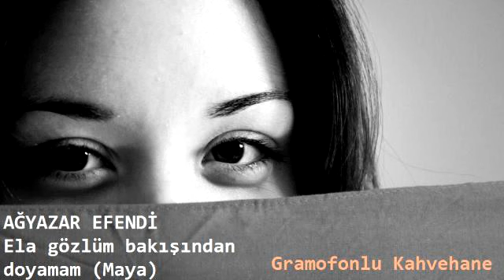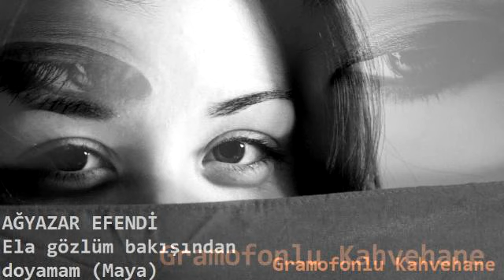Ağyazar Efendi - Ela gözlüm bakışından doyamam (Maya) Taş Plak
Eğin (Kemaliye) kökenli Ağyazar Akyüz (Garabetyan) (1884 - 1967) on yaşında geldiği İstanbul'da yetişti. Kanun sanatçısı ve "hanende" (ses sanatçısı) olarak ünlendi. Klasik eserlerin yanı sıra halk ezgilerini, özellikle Eğin elagözlülerini de seslendirdi. Maya, 4+4+3 heceli ve duraklı koşma dörtlüklerini esas alan, Doğu Anadolu'da yaygın bir halk müziği formu. Ağyazar Efendi'nin maya yorumu, kısmen Elazığ Maden'deki icra biçimini anımsatmakla birlikte, daha çok kendine özgü bir yorum denebilir.